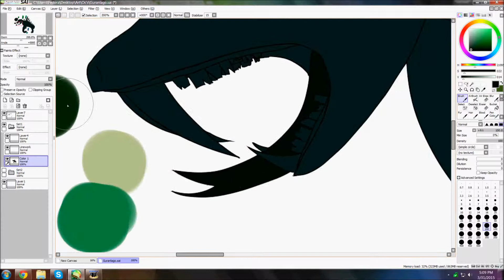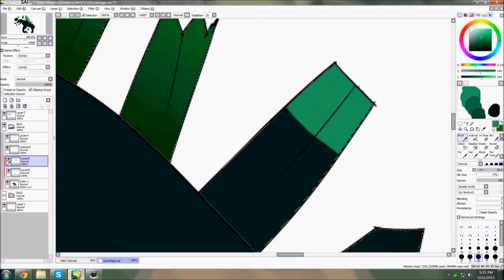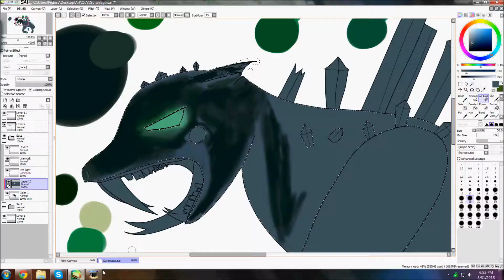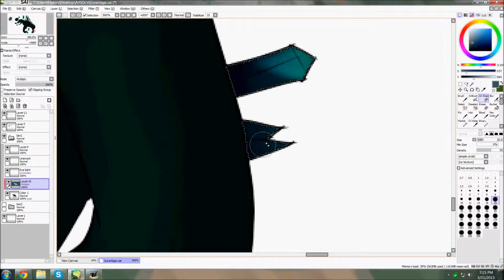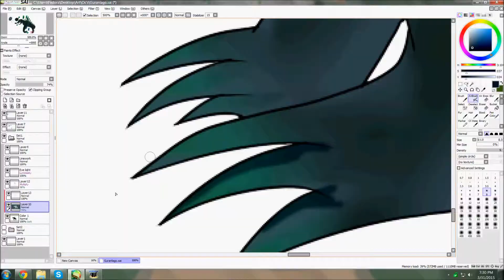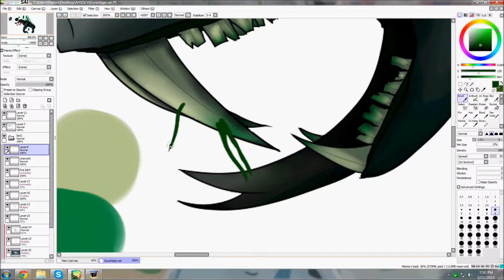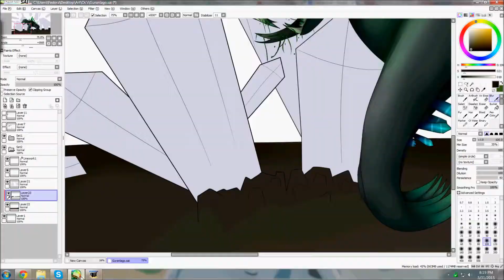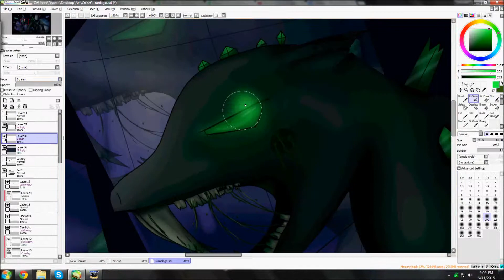The Crystal Cave Monster Speedpaint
I love how this turned out euhehe. The colors in the video did get a bit messed up, but no big deal.
The monster is Guranlago, a Urban Legend type OC of mine. Not Creepypasta, Urban Legend. There's a difference.
If you couldn't tell, this is on a new computer, hell yes! The resolution is amazing and the monitor is huge, it's a godsend for drawing!

Songs: Listed in the video, silly!
Tools: Wacom Intuos Pen and Touch Medium, Paint Tool SAI, Hypercam 2, Windows Live Movie Maker